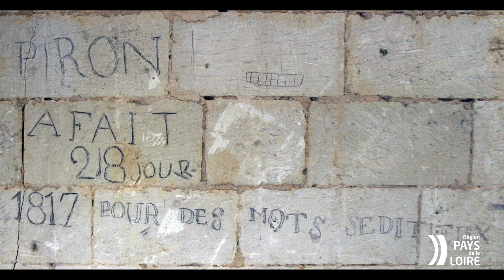VIDEO Fontevraud : l'enfance d'une fille de surveillant. Patrimoine des Pays de la Loire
Témoignage recueilli dans le cadre de l'Inventaire du patrimoine culturel de Fontevraud : Annie Marsault, fille de surveillant raconte qu'enfant il pouvait être difficile de parler du métier de son père, dans un village où les familles de surveillants étaient parfois considérées à part. Elle évoque aussi les nombreuses activités qui leur étaient réservées dans les locaux annexes de la prison (cinéma, théâtre, bal).